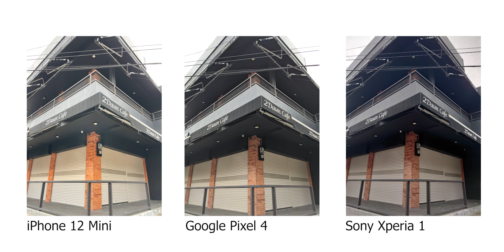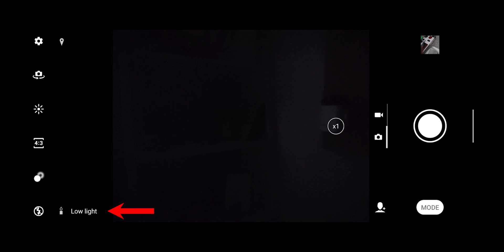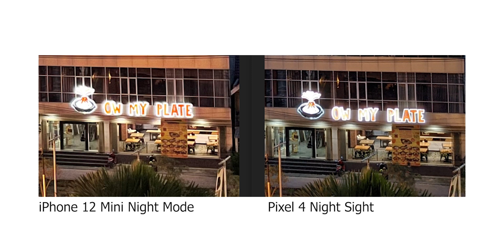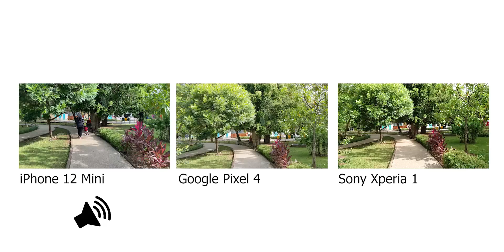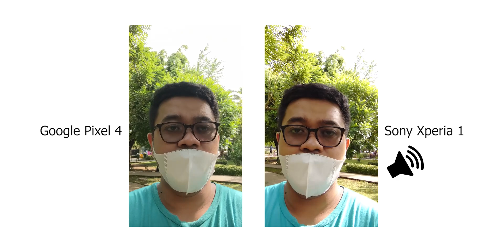Pertarungan Kamera 2 Ex-Flagship vs iPhone 12 Mini. Masih Bisa Bersaing?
2 smartphone flagship tahun 2019 yakni Google Pixel 4 dan Sony Xperia 1 akan mencoba menantang performa kamera dari iPhone 12 mini yang merupakan smartphone terbaru apple di tahun 2021. Apakah kedua smartphone tersebut akan mampu menyaingi kemampuan kamera dari iPhone 12 Mini?